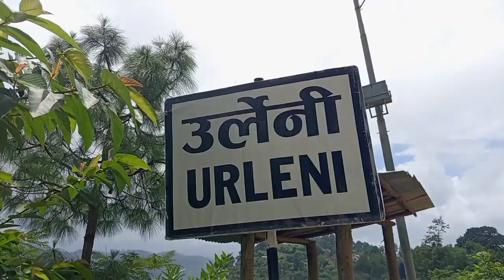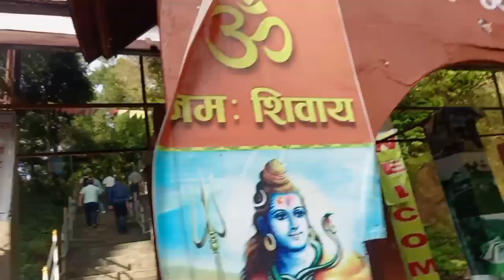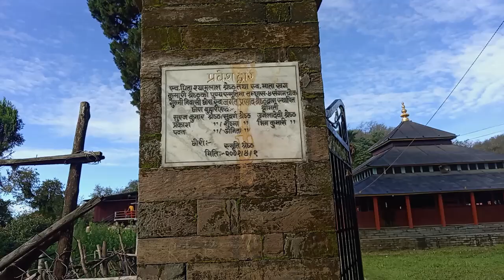2 din lagayera balla video rakhiyo ...Resunga darsan